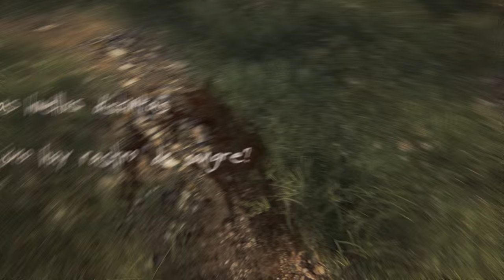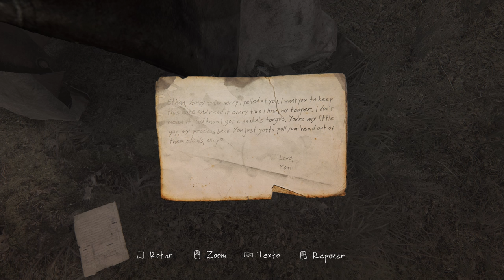The Vanishing of Ethan Carter Redux Cap2 2K60Fps